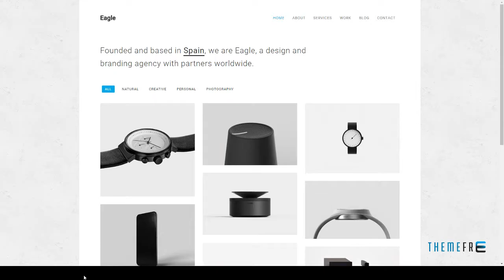Eagle - Responsive Minimal Template Willy Yasu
Columns 4+

 Layout Responsive

 Tags agency, bootstrap, business, clean, creative, design, gallery, minimal, personal, photography, portfolio, responsive, retina, simple